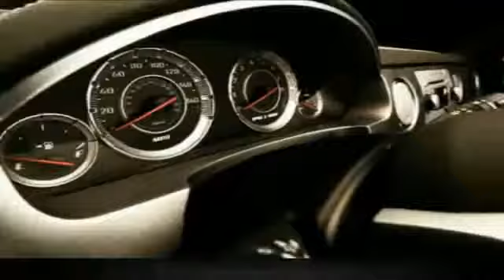2018 Chevrolet Cruze Homewood IL 18620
2018 Chevrolet Cruze LT Auto

18033 Halsted ST.

Looking for the right ? Today could be your lucky day. this 2018 Chevrolet Cruze could be yours.